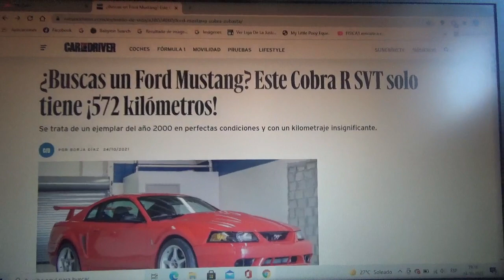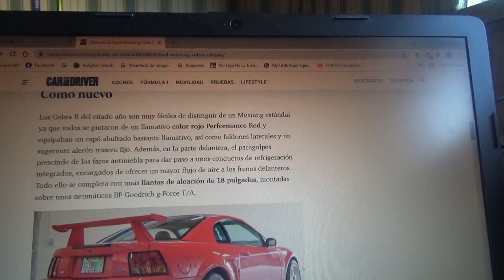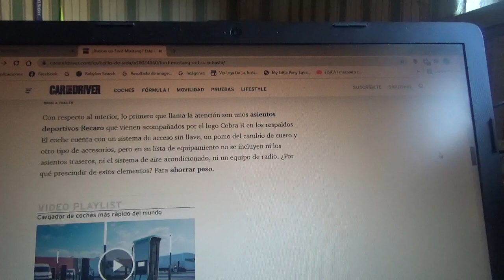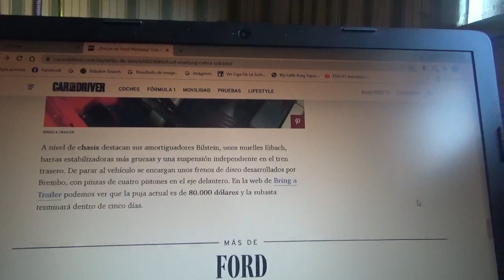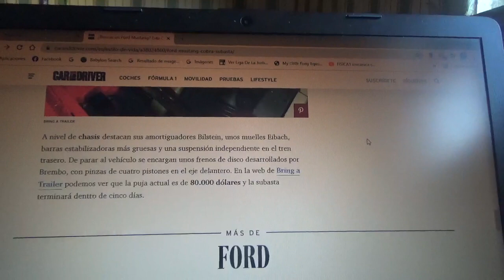En venta este Ford Mustang Cobra R SVT con tan solo 572 km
En este vídeo les cuento sobre esta unidad año 2000 que se encuentra en impecables condiciones de conservación y con un muy bajo kilometraje en su odómetro